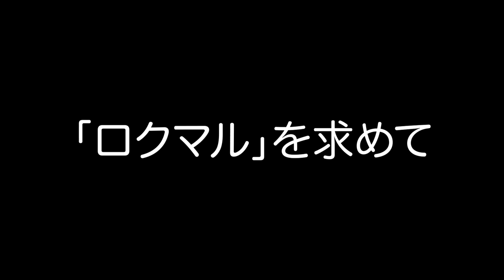【琵琶湖】ガチで60up釣りに行ってきた。【新企画】